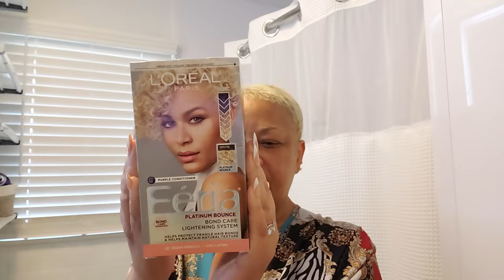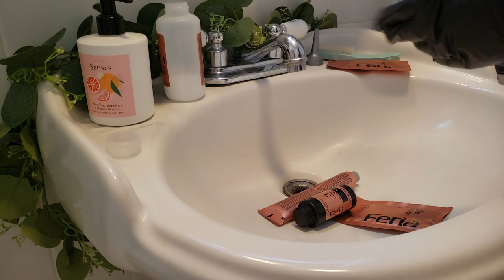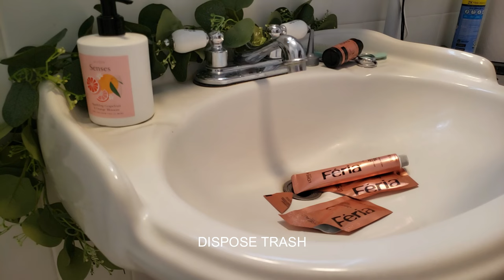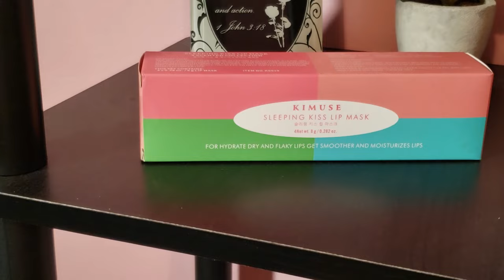Here I Go! Coloring My Hair with L'Oreal Paris Feria Platinum Bounce Bond Care Lightening System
00:00 Here I Go! Coloring My Hair with L'Oreal Paris Feria Platinum Bounce Bond Care Lightening System 🎨✨

00:45 L'Oreal Paris Feria Platinum Bounce Bond Care Lightening System 💇‍♀️, Lifts Up To 8 Levels 🌟, Includes Anti Brass Purple Conditioner 💜, Platinum Bounce 🪄, 1 Hair Dye Kit

09:30 KIMUSE Lip Sleeping Mask Set 💋 - Overnight Treatment Lip Care Products 🌙 | Moisturize & Nourish, Cracked Dry Lips 💧, Intense Hydration with Shea Butter 🧈 (SET)

13:54 PrimeLash Mascara for Older Women 👁️ – Volumizing, Incredible Length in 2 Coats 🎯 – Long-Stay, Zero Clumps, Hypoallergenic (Black)

PrimeEyes Glide Eyeliner for Mature Women ✏️ – Water-Resistant 💧, Long-Stay and Mess-Proof 🛡️ – Gel Cream Texture, Discreet Sharpener and Effective Smudger (Black)

18:52 Womaness Fountain of Glow Vitamin C Face Serum 🌟 - Menopause Support Brightening Serum for Improving Dull & Uneven Skin Tone ✨ - Super Antioxidant Serum of 8% Vitamin C 🍊 + Plant Derived Squalane Oil (30ml)

22:13 Lottabody Coconut Oil and Shea Wrap Me Foaming Curl Mousse 🌀, Creates Soft Wraps, Hair Mousse for Curly Hair 🌴, Defines Curls, Anti Frizz, 7 Fl Oz

22:27 African Pride Olive Miracle Growth Sheen Spray 🌿, 8 Ounce

23:01 Punky Temporary Hair Highlight Spray 💥, Platinum Blonde 🌟, 3.5 oz, 2-Pack